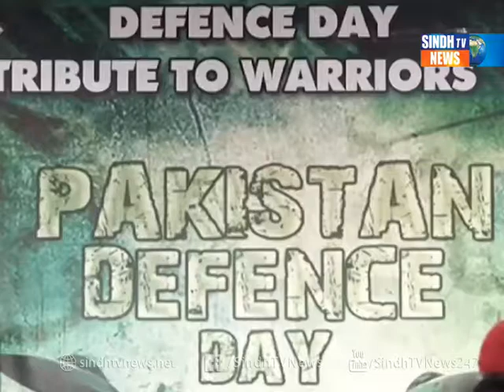MASROOR BASS TAQREEB PACKAGE - SINDH TV NEWS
MALIR GRISON TAQREEB PACKAGE - SINDH TV NEWS